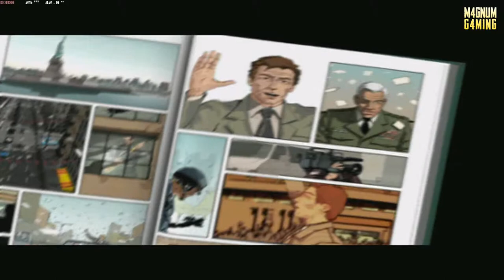XIII PART 1 - 'Brighton Beach' Walkthrough Gameplay (ULTRA 1080p 60fps)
XIII PART 1 - 'Brighton Beach' Walkthrough Gameplay includes Walkthrough of:

Mission 1: Brighton Beach - Awakening
Mission 2: Brighton Beach - Invasion

 XIII is a first-person shooter with elements of stealth and action in certain missions.[3] The game centers on the main character, named XIII, who has awakened with amnesia. He uses a variety of weapons and gadgets to uncover the mystery of his identity throughout the 13 chapters and 34 missions.

            XIII
Developer(s)   : Ubisoft Paris
Publisher(s)    : Ubisoft
Engine             : Unreal Engine 2
Platform(s)     : PC, PS2, Xbox, PS4, XONE
Release Date  : Nov 18, 2003(PC)
Genre(s)          : FPS, Stealth